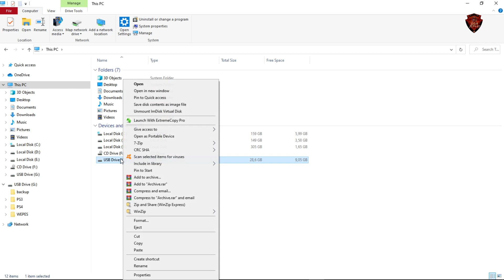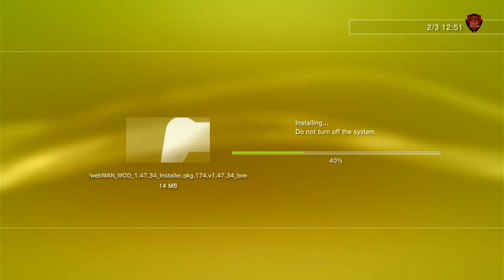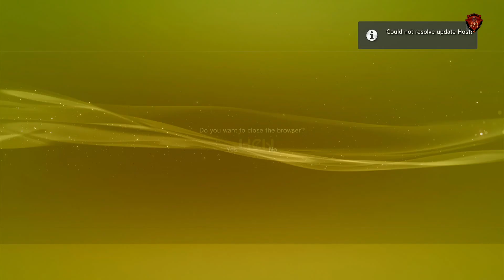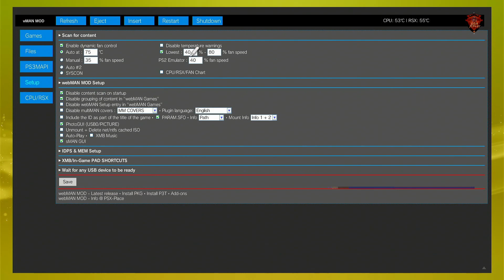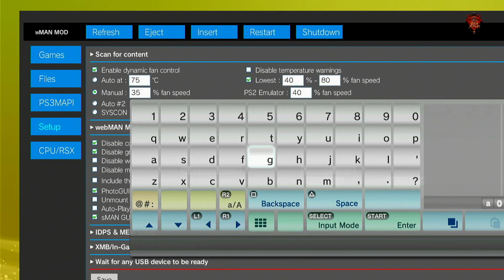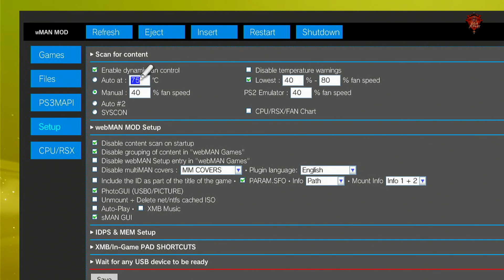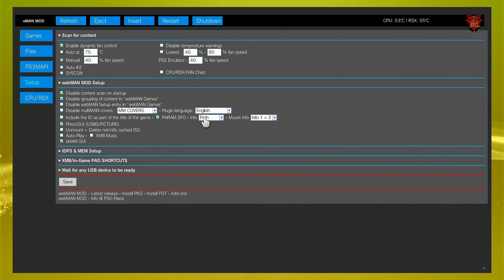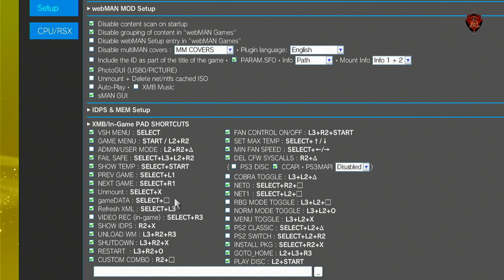How To Install WEBMAN MOD v1.47.34 Latest Version PS3 HEN/CFW 4.87 | Setting Fan & Open Game on XMB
New Webman Mod CFW/HEN 4.87

Untuk lihat review game lain klik channel berikut:
Basten Gaming